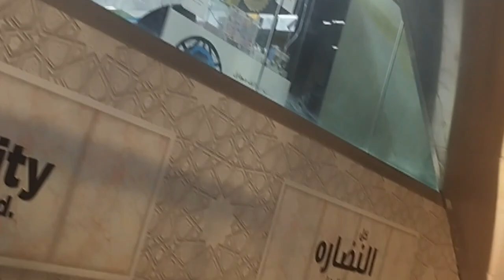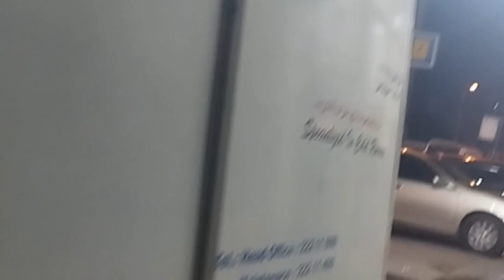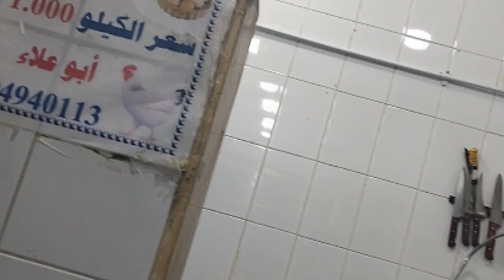Night View of Khaitan Kuwait| Kuwait me Raat ka Manzar.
Kuwait city
Kuwait visa
Kuwait tower
khaitan
kuwait khaitan
night of Khaitan
night of Kuwait
Kuwait mall
Kuwait farwaniya
Kuwait travel vlog
Short vlog